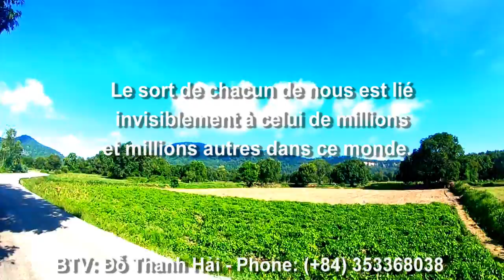Qua con đường nông thôn quanh co đẹp nhất ĐBSCL, Ruộng bậc thang Núi Tô, Tritôn, An Giang 27/08/2022